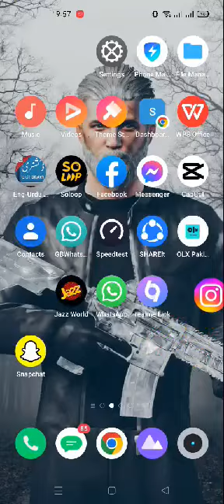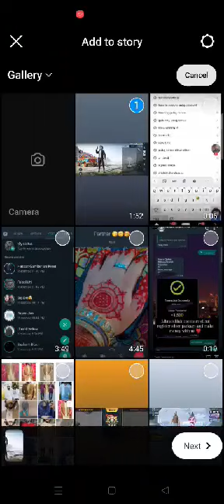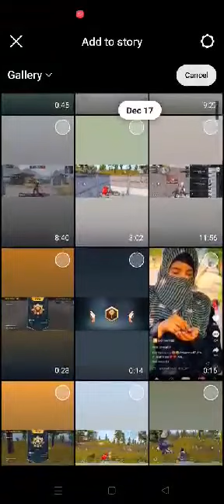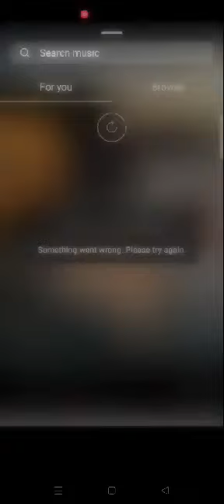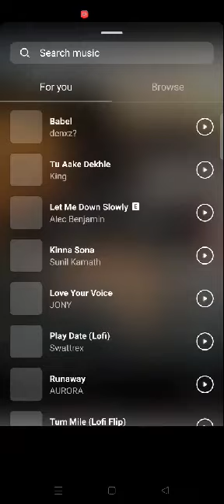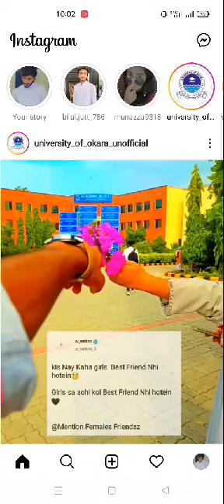How To Do Marketing On Instagram Account Complete Tutorial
How to do marketing on Instagram account